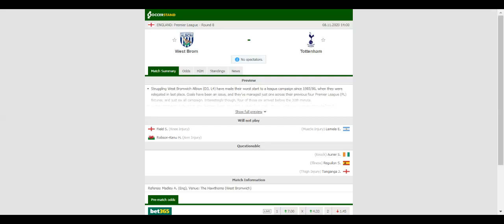WEST BROMWICH VS TOTTENHAM PREDICTION & BETTING TIPS - 08/11/2020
2021 college football predictions,
2019 college football predictions,
2020 ncaa football predictions,
nc state football predictions 2020,
2020 nebraska football predictions,
2020 uga football predictions,
10 football predictions 2020,
football songs,
football vines,
football skills,
football daily,
football games,
football khela,
football live,
football pump up,
football anime,
football analysis,
football asmr,
football agility drills,
football american,
football academy,
football anthem,
football boots,
football big hits,
football bloopers,
r/b football,
f c b football,
mattyb football,
s.a.b football,
football chants,